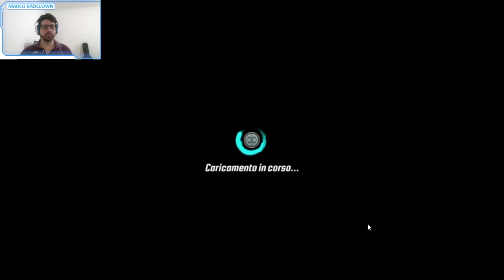Il torneo di Splinter. Tartarughe Ninja Leggende 31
Tartarughe Ninja Leggende, la serie continua!
Siamo arrivati all'episodio 31 dove cercherò di superare il torneo di Splinter!

L'obiettivo di questa avventura sarà quello di sbloccare l'amatissimo maestro Splinter, uno dei personaggi più potenti del gioco Tartarughe Ninja Leggende.

Vi anticipo che non sarà facilissimo perché il torneo necessita di tanti biglietti per il torneo con cui partecipare e di battersi con avversari accaniti almeno quanto me.

Non perdere questa puntata, ce ne saranno delle belle!

Come sempre RICORDA che se vuoi supportarmi e far crescere il mio canale, se ti piacciono i miei video e vuoi che ne pubblichi sempre di nuovi:

- COMMENTA il video se hai dubbi o vuoi anche solo farmi un saluto

Ci vediamo alla prossima sfida di Tartarughe Ninja Leggende!

Un abbraccio da Marco Badclown